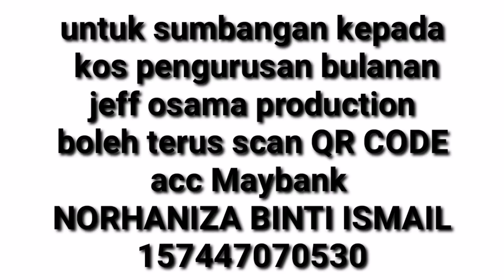adab mufrad episod 2 - ibnu rijal (buat baik kepada ibu bapa)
untuk sumbangan kpd produksi jeff osama boleh terus ke akaun MAYBANK 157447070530 NORHANIZA BINTI ISMAIL

Alhamdulillah terima kasih kerana menonton kuliah di channel JEFF OSAMA PRODUCTION channel, Mohon kerjasama kepada semua, jika terpapar iklan yang tidak sepatutnya di dalam kuliah, mohon click pada iklan tersebut dan hantarkan link tersebut kepada Admin  supaya dapat disekat

Untuk makluman setiap orang iklan tidak sama, iklan bergantung dengan apa yang tuan/puan pernah SEARCH di laman sesawang, harap maklum